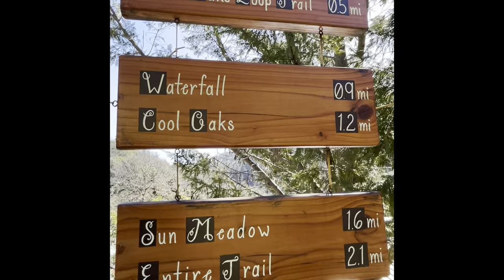Peace after pain: Walking these beautiful paths after a sudden death helped me heal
I never knew there was a hidden Hawaii near Ukiah in Mendocino County, until my friend took me here when I needed this beautiful trail the most: the morning after my sweet cat Sasquatch died suddenly.
Come walk with us and see why this place lifted my spirits more than any other has in a very long time.

00:00 Welcome to Hawaii
00:25 The hills above Redwood Valley
00:58 Super Sweet Sasquatch
01:08 California Tortoiseshell
01:21 Sun Meadow
01:56 Cool Oaks
02:15 "Hello, lizards"
02:37 "Thank you, Abhayagiri Monastery"
02:49 Photos by Nathan DeHart